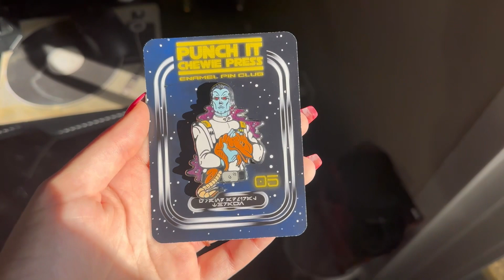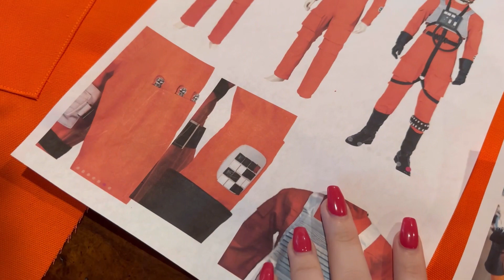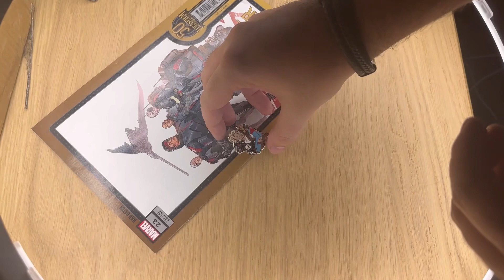WEEKLY VLOG // making my first Star Wars Legends cosplay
Spend the week with me as I stress build my first Star Wars Legends cosplay for my first cosplay photoshoot in LA!

ISA20